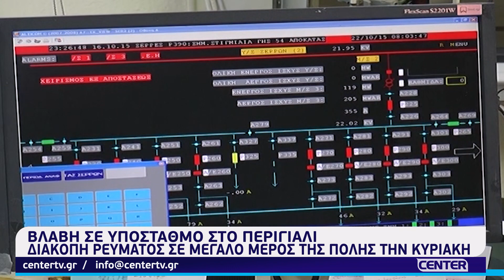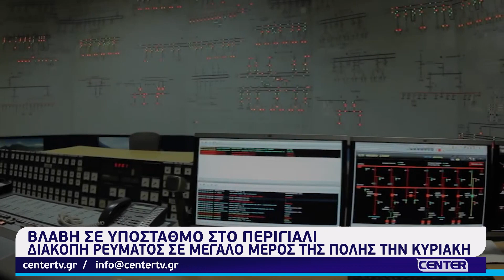Διακοπή ρέυματος σε μεγάλο μέρος της Καβάλας την Κυριακή